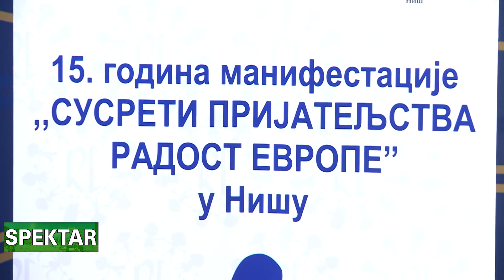Spektar – Emisija 24